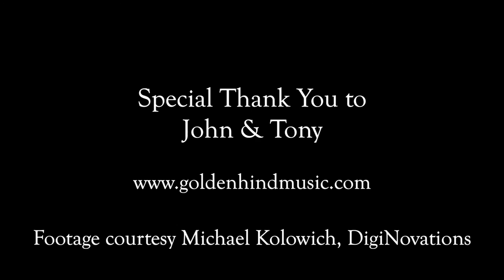Padstow Drinking Song - David Coffin with John Roberts and Tony Barrand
Part of the full Maritime Concert May 17th 2020.
Original footage from Revels 2002
Audio Recording is on the David Coffin Live from the Revels Stage: Celebrating 40 years with Revels.
RevelsConnects. Audio/video Diginovations